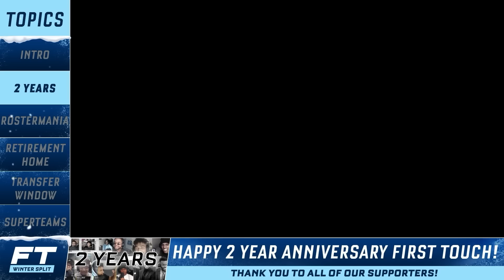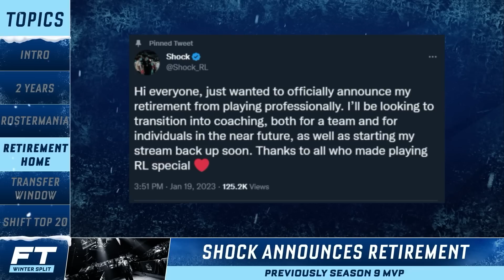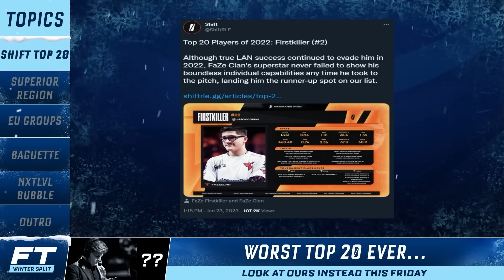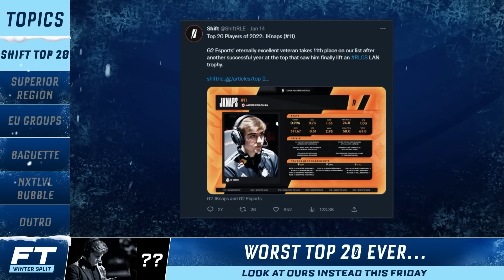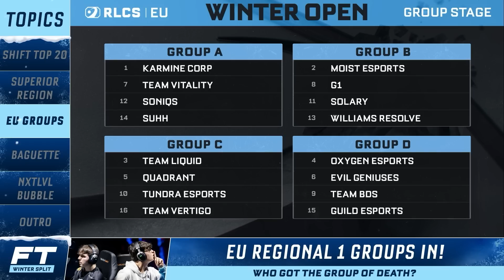First Touch | Season 3 | Episode 6 | Ft. Gen.G ApparentlyJack & Jorby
Returning for the Winter Split, the crew discusses roster moves (or the lack thereof), trade windows, retirement, and Shift's Top 20 Players of 2022.

0:00 Intro
1:14 2 Year Anniversary
12:07 Rostermania
40:54 Retirement Home
46:27 Transfer Window
1:03:15 Shift Top 20
1:27:30 EU Groups Regional 1
1:30:39 Outro

Socials:
- FT Twitter: @ FirstTouchRL